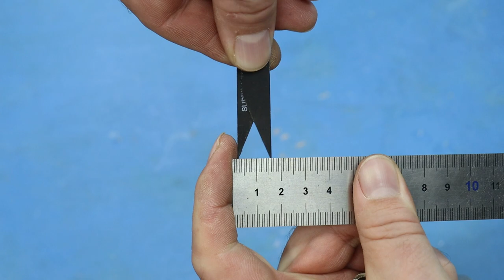CRAFTS FOR CREATIVE HANDYMAN